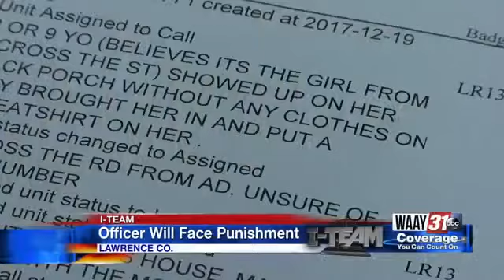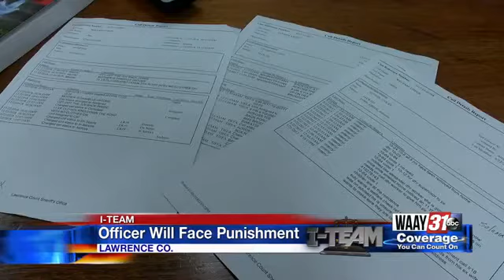I-Team: Deputy to be disciplined for not notifying Dept. of Human Resources following welfare check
Jayla's family members are not currently facing any charges.